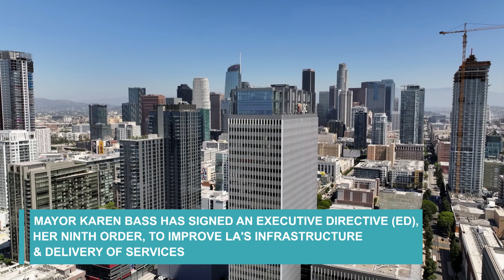LA This Minute - Mayor Bass Issues Executive Directive #9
LA Mayor Karen Bass has signed Executive Directive 9, which aims to streamline the delivery of public infrastructure and repair projects for Angelenos.